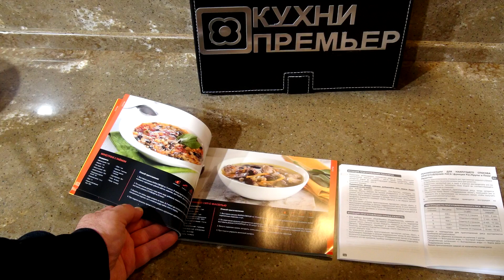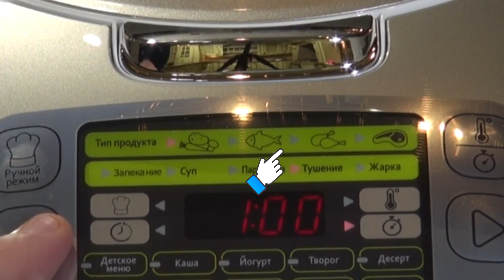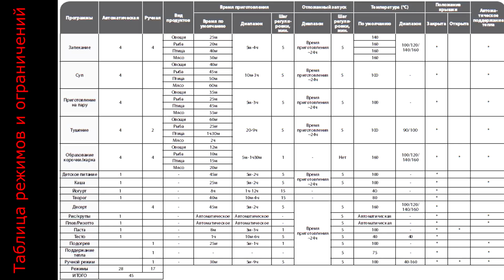Мультиварка Tefal RK 812132 ОБЗОР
Вам какую мультю - беленькую или черненькую? Ну, черненькая, конечно, более стильная, но блондинка - ведь такая уютная и домашняя. Самое главное - это замечательная, сферическая чаша от известного бренда Tefal.

Управление мультиваркой простое и понятное, но не без хитростей. Видим известный всем значок включения питания. На самом деле это кнопка Старт - начало готовки(12g). А это кнопка отложенного старта (12f).

Кнопкой Время-температура(12h) входим в режимы изменения времени и температуры готовки.
А этой стрелкой как раз и меняем параметры(12d и 12e).
Кнопка Поддержание тепла/Отменить(12a) - основная кнопка начинающих пользователей. Отменяет все их ошибочные действия, но это только раз.   Включает подогрев холодных блюд - два,  отключает переход в подержание тепла после окончания готовки - три. На надписях производители тут явно сэкономили.

Кнопка Меню (12b) - навигатор по меню и заодно отключает звуковые сигналы.
В случае необходимости, чтобы отменить звук "бип", удерживайте нажатой клавишу «Menu» [Меню] на протяжении 5 секунд.
Если Вы хотите добавить звук, повторно нажмите на кнопку меню.
У кнопки Ручного режима  тоже куча всяких действий.  Cтрелкой (12e)   меняем параметры, но уже по убыванию.

РЕКОМЕНДАЦИИ ДЛЯ НАИЛУЧШЕГО СПОСОБА
ПРИГОТОВЛЕНИЯ РИСА (функции Рис/Крупы и Плов/Ризотто)

• Перед приготовлением отмерьте рис при помощи мерного стакана и промойте его (за исключением риса для ризотто).
• Поместите промытый рис в чашу и хорошо распределите его по всей поверхности. Заполните чашу водой до соответствующего уровня (деления в стаканах).
• По окончании процесса приготовления риса, когда загорится индикатор “Keep Warm” "Поддержание тепла", помешайте рис и оставьте его в мультиварке на несколько минут, чтобы получить
идеальный рассыпчатый рис.

Время и температура для приготовления риса выставляются прибором автоматически.
Пожалуйста, обратите внимание на наличие 7 шагов:
1) Разогрев 2)Впитывание воды 3) Быстрый подъем температуры 4) Продолжение кипячения 5) Выпаривание воды 6) Варка риса 7)Поддержание тепла.
Время приготовления зависит от количества и вида риса.